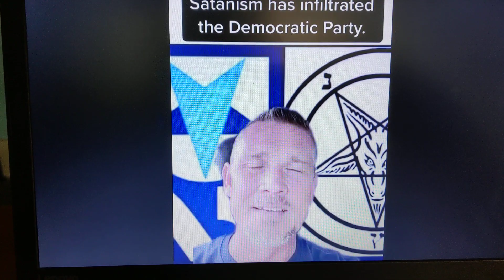Democratic Party worships Satan says Pastor Greg Locke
Internet pastor claims Baphomet imagery used for 2020 Democratic Convention